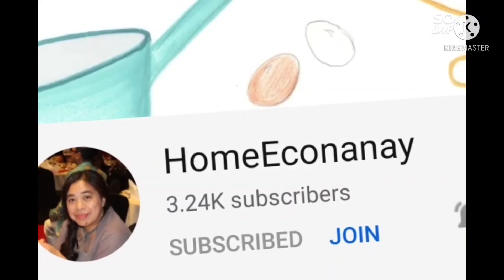Sunday day off at The Church Of Jesus Christ of Latter-day Saints